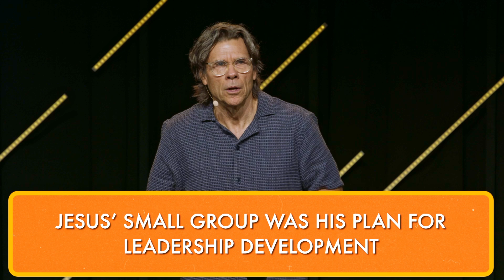7 Principal Examples How Jesus Did Life // Rich Clay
Ever wanted to stand up in a church service and ask a question? Join Pastor Rich this weekend as we learn How and Where we can do that.

00:00 Intro
00:16 Have You Ever Asked These Questions?
01:24 What Is Missing In The Way We Church?
03:35 Why We Group?
04:55 7 Principles Jesus Life Teaches Us About Small Groups
05:44 Foundational Factor
07:52 Big Picture Factor And Small Picture Factor
08:57 Engagement Factor
11:30 Educational Factor
15:54 Compassion Factor
20:01 Mentoring Factor
23:06 Life Lessons Factor
26:25 What Is This All About?